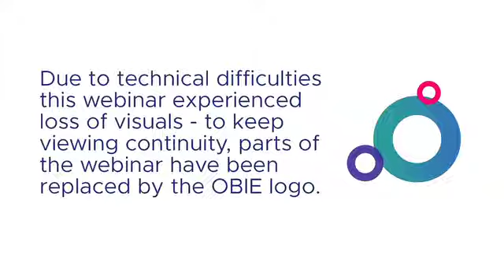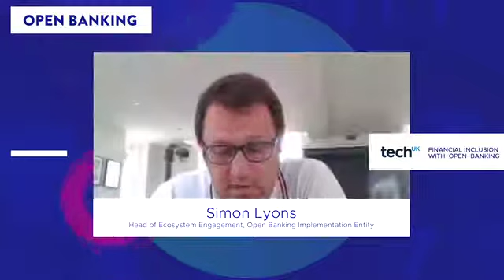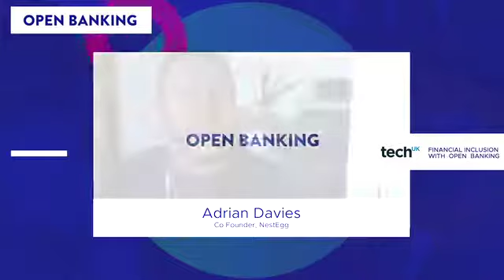Financial inclusion and open banking with techUK and the OBIE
As a result of the COVID-19 pandemic, many more individuals and companies require access to tailored and fair financial services than before.

Join techUK and the Open Banking Implementation Entity (OBIE), featuring Experian’s Rob Haslingden, as they discuss why financial inclusion is key for economic recovery and how open banking has enabled those at risk of being excluded from accessing vital financial services during the pandemic to access the services they need.